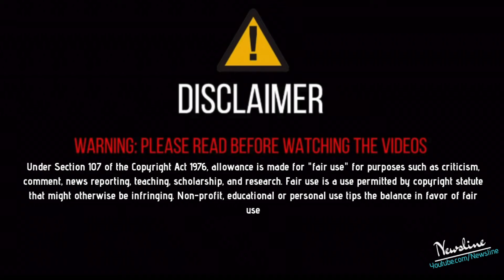Mansa ਗਏ Sidhu Moose wala ਨੂੰ ਬੱਚੇ ਨੇ ਉੱਚੀ ਉੱਚੀ "ਓਏ ਮੂਸੇਆਲੇਆ" ਬੋਲਿਆ ਫੇਰ ਦੇਖੋ ਕਿ ਹੋਇਆ ?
Mansa ਗਏ Sidhu Moose wala ਨੂੰ ਬੱਚੇ ਨੇ ਉੱਚੀ ਉੱਚੀ "ਓਏ ਮੂਸੇਆਲੇਆ" ਬੋਲਿਆ ਫੇਰ ਦੇਖੋ ਕਿ ਹੋਇਆ ? NEWSLINE PUNJABI

COVER TOPICS -
sidhu moosewala,
sidhu moosewala politics,
sidhu moosewala mansa,
sidhu moosewala reply to boy,

Newsline Team